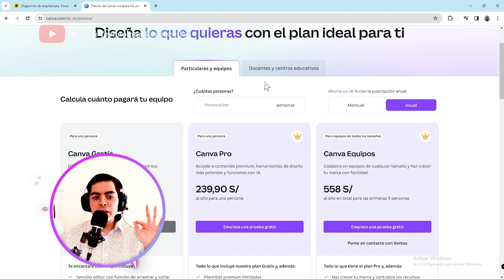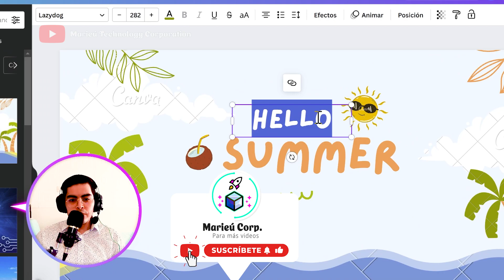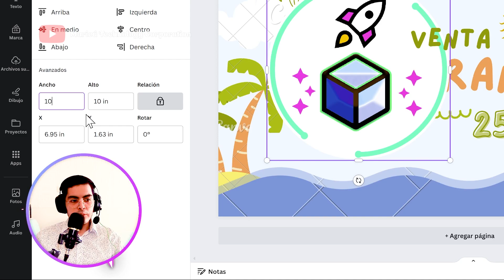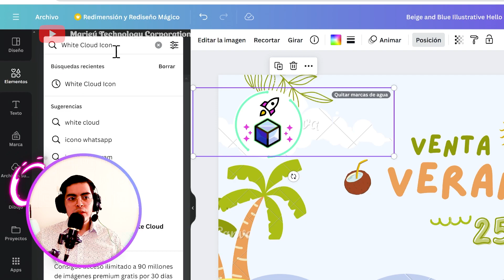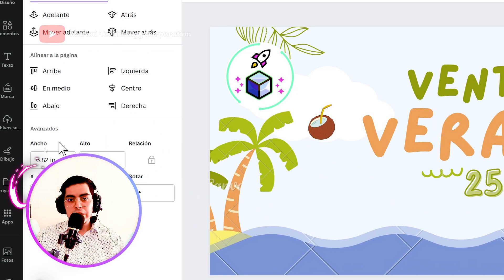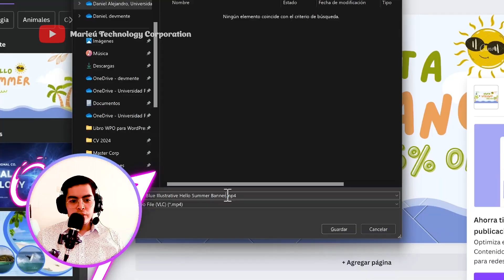👉🏼¿Cómo Crear un Banner de Verano usando Canva?🏖️Gratis, Paso a paso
🎖️¡Te explicaremos todo sobre cómo crear un Banner de Verano usando Canva!

✅Guía:
0:00 Introducción
0:07 Vista previa de los resultados finales
0:11 Diagrama para realizar el Banner
🛩️Canva
0:30 Crear cuenta en Canva
0:53 Obtener la plantilla en Canva
1:16 Editar textos en Canva
1:59 Importar logo en Canva
2:45 Editar imágenes en Canvas
4:28 Aplicar animaciones en Canvas
5:29 Exportar Banner en Canvas

¿Redactor de Blog?

¿Páginas Web?

¿Firma de Correo?

🌍Palabras clave y hashtag:
* Crear banner de verano
* Banner de verano
* Canva banner
* Tutorial Canva
* Banner gratis
* Banner en Canva
* Canva paso a paso
* Diseño gráfico Canva
* Editar textos
* Importar logo
* Aplicar animaciones
* Exportar banner
* Banner para redes
* Marieú Corp
* Verano Canva
* Canva tutorial
* Banner animado
* Diseño sencillo
* Crear con Canva
* Banner promocional
* Canva gratis
* Banner estacional
* Banner personalizado
* Diseño con Canva
* Banner fácil
* Crear banner gratis
* Verano gráfico
* Banner estilo Canva
* Edición fácil
* Tutorial Marieú Corp
* Banner en canva
* Banner gratis en Canva
* Diseñar banner
* Elaborar banner web
* Crear pancarta web
* Banner publicitario digital